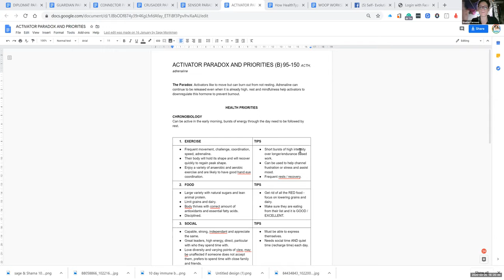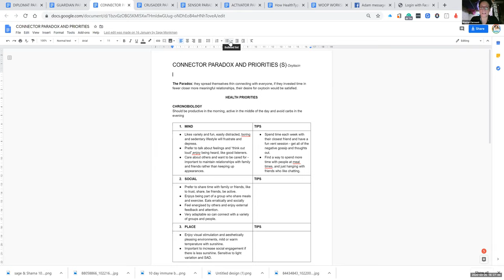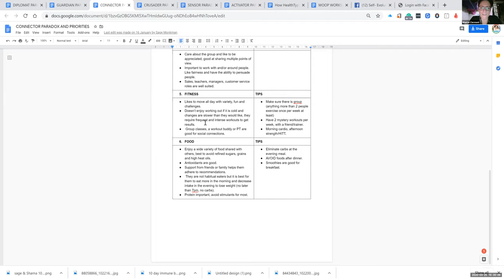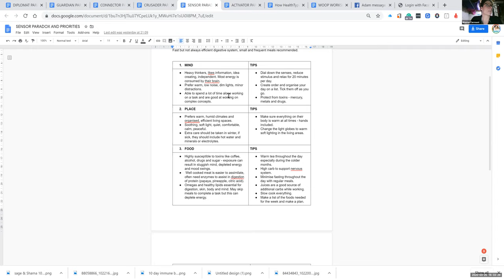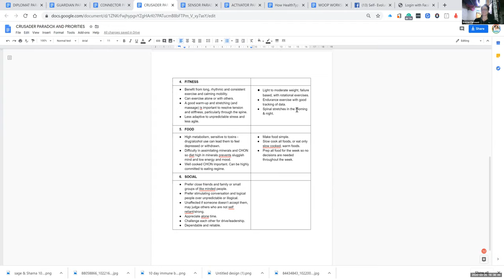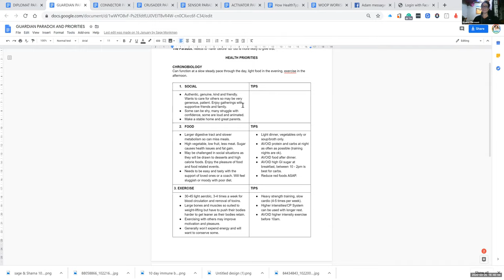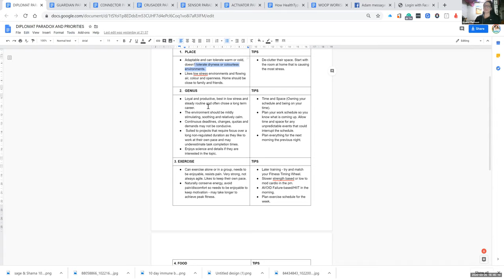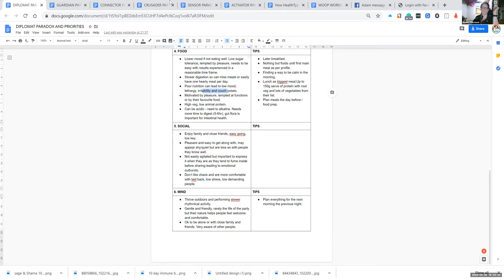Week 8 Unit Discovery Video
Our Final Unit!
Covered in this training:
🌟Wins for the week
When you had the win, and what did you do (feel you did) differently?
Have you had these wins before?
Has anyone else also noticed changes in you?

🌟Understanding others more
---Healthtype Paradoxes and Priorities

🌟Resilience
---HOW THE HEALTH TYPES PLAY A ROLE IN “WHY?

Everyone acts on what is most important to them (for survival). Understanding this helps us to connect to the “WHY”. Different health types will value different things

---Mindset Focus: W.H.O.O.P

WHAT IS WOOP?

It is useful for us to think about the obstacles so we can come up with solutions when we are in a logical frame of mind. When we are stressed or something unexpected has presented as a barrier, we don’t always make the best choices, we often fall back into old habits. If we have already explored solutions then we are more likely to make a better choice.

🌟Detoxing
🌟Book your 1-1 sessions
🌟What's next
🌟Feedback
What did you enjoy most?
Was there anything you would have liked more of? Do you feel i have missed anything?
What would you rate this program out of 10? and why?
What would have made it a higher score?